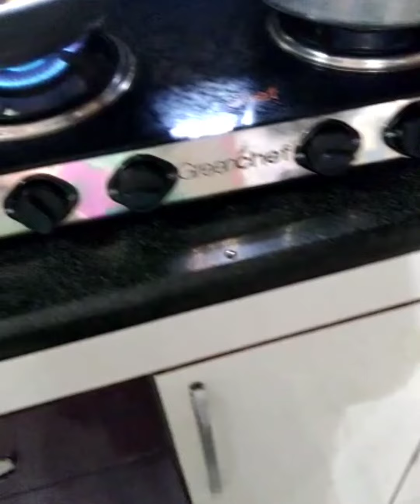Soya Chunks Rice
I have tried this dish for my children. They loved it very much. Hope you all will like 😀